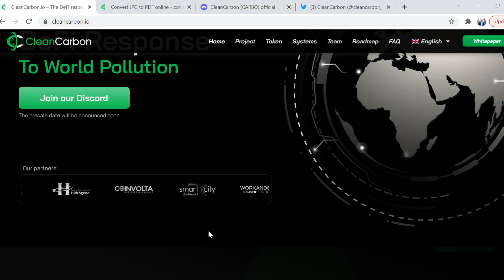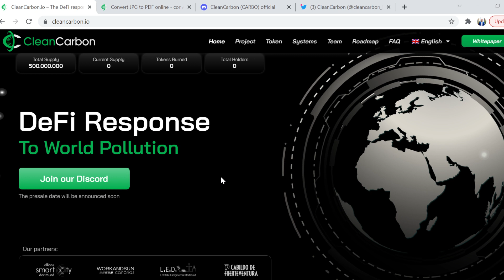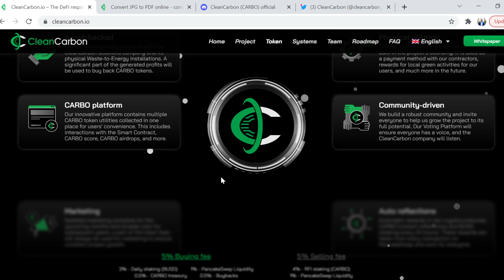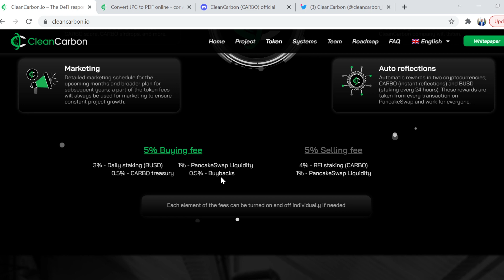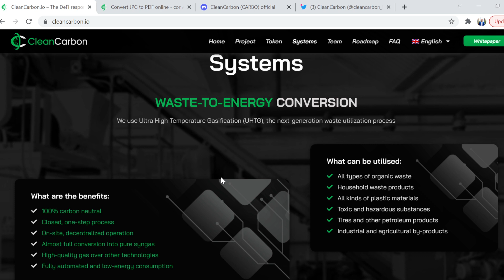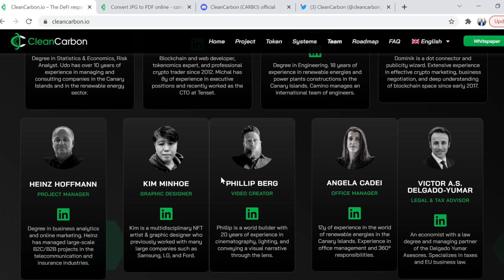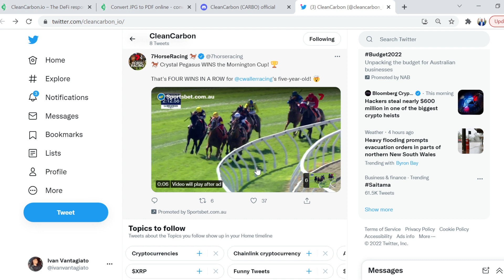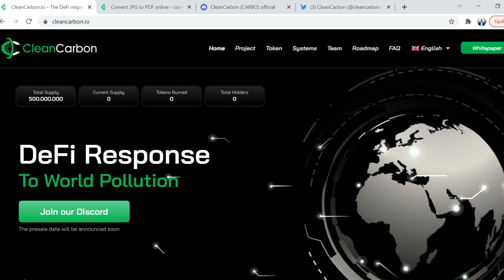CLEANCARBON | PRE-SALE COMING | REAL WORLD ASSETS + DEFI | GLOBAL POLLUTION SOLUTION